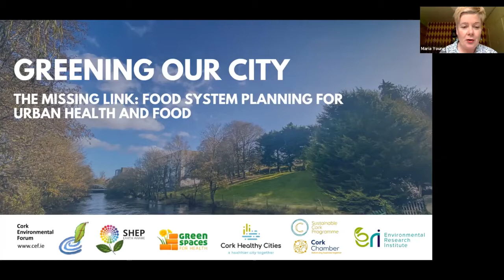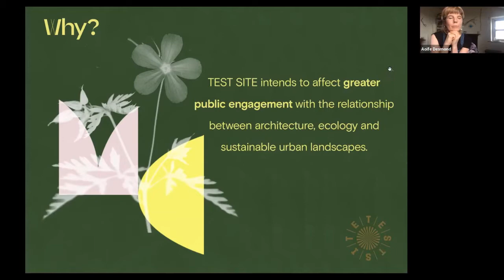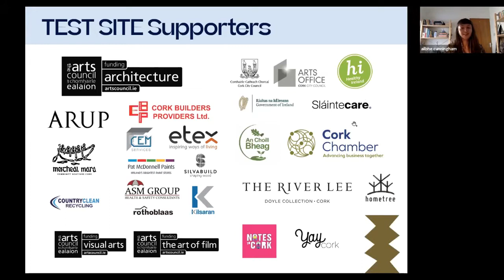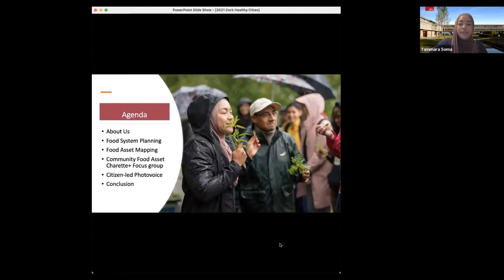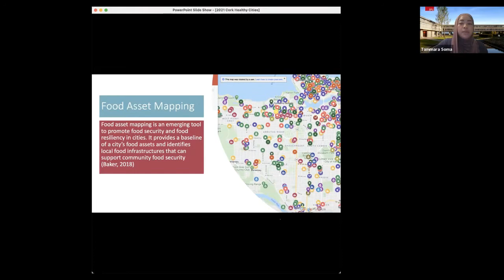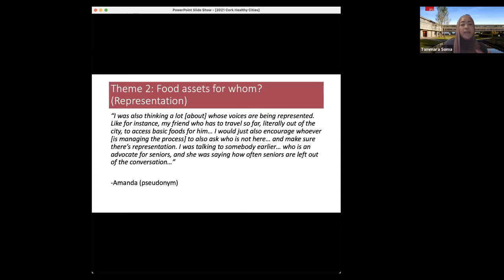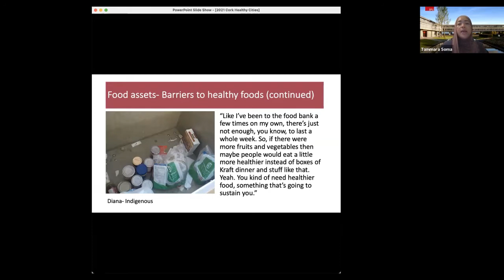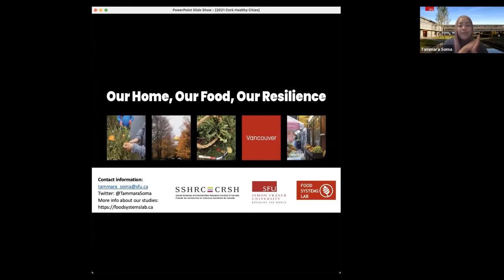Greening Our City - The Missing Link: Food System Planning for Urban Health and Food